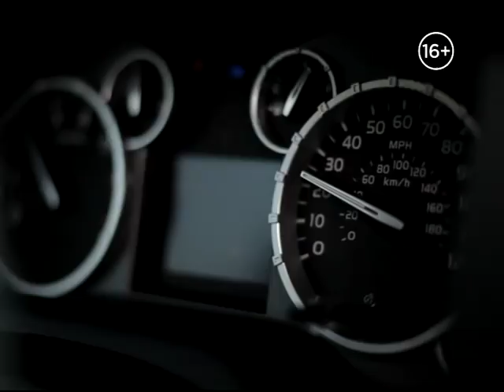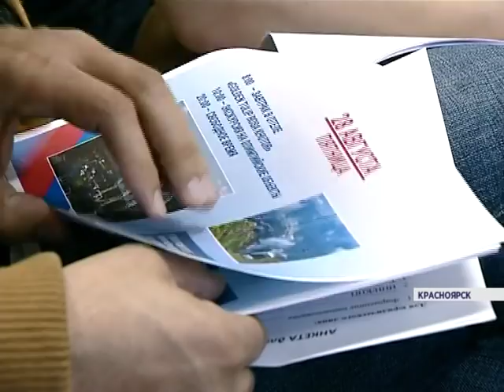Телеканал "Енисей" готовится к масштабному автопробегу в Крым